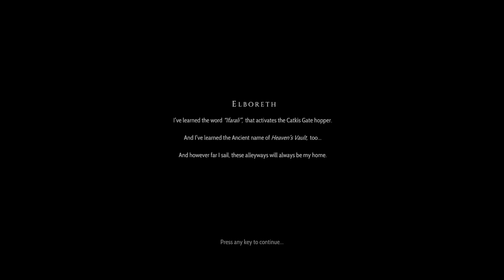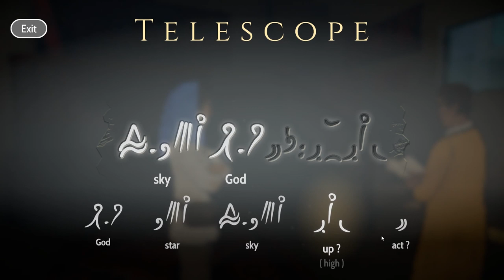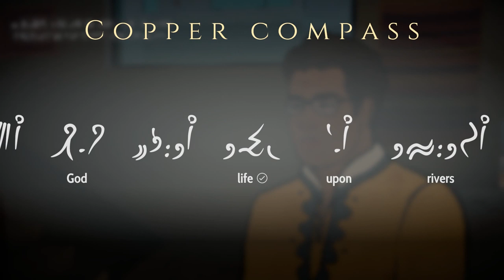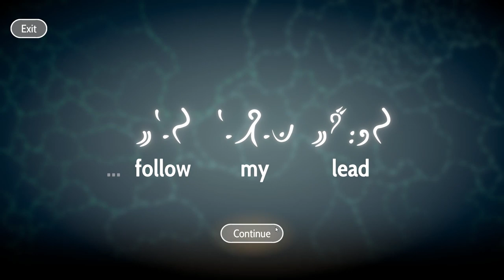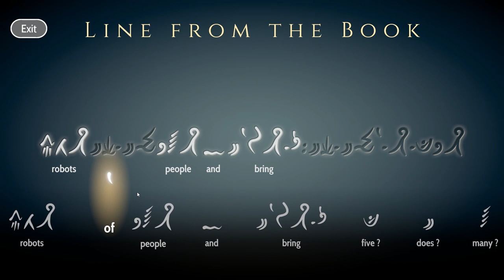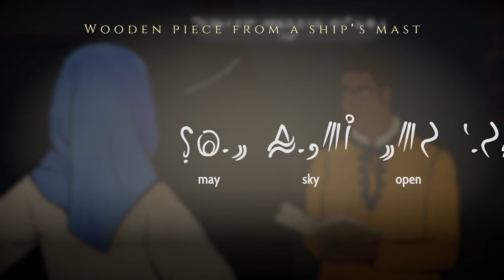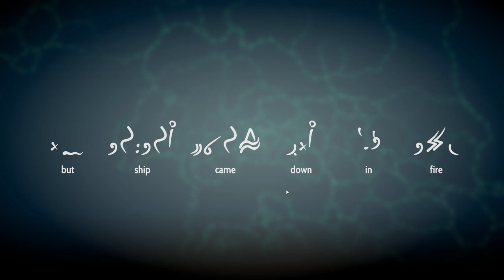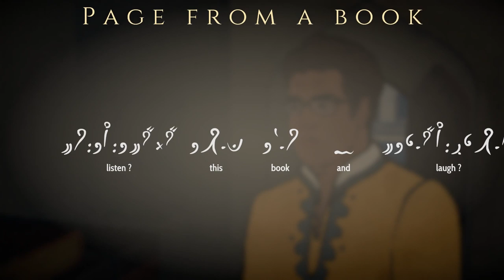Let's Play Heaven's Vault - PC Gameplay Part 30 - An Ioxian Funeral